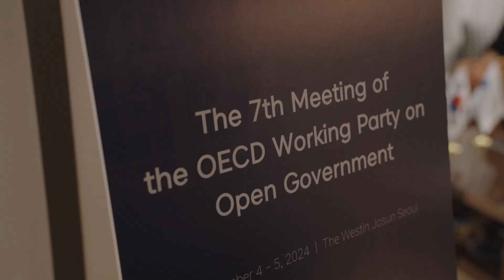Highlights: Global Symposium on Open Government & The 7th OECD Working Party on Open Governmet(WPOG)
ㅇ Global Symposium on Open Government(열린정부 국제심포지엄)
  - Theme: Open Government Innovation: Advancing Partnership and Co-creation for Problem-solving(주제: 열린정부 혁신: 문제해결을 위한 협력과 공동창조 증진)

ㅇ The 7th meeting of the OECD Working Party on Open Government(제7차 OECD 열린정부작업반 회의)
  - Theme: Open Government for stronger democracies and increased trust(주제: 민주주의 강화와 신뢰 증진을 위한 열린정부)

ㅇ For the full version of the Global Symposium on Open Government, click below.(열린정부 국제심포지엄 풀버전 영상은 아래에서 확인하실수 있습니다.)